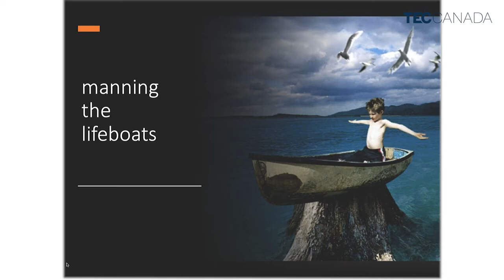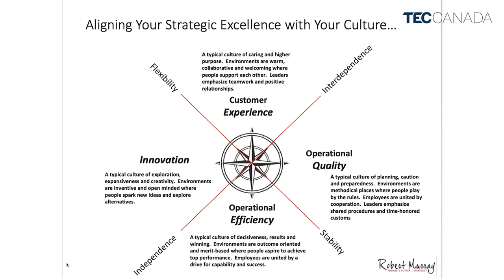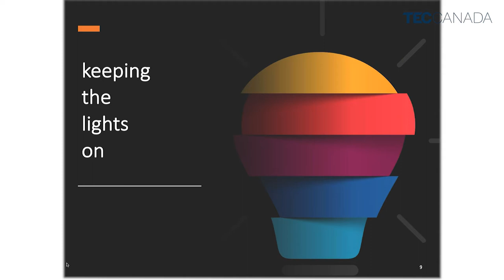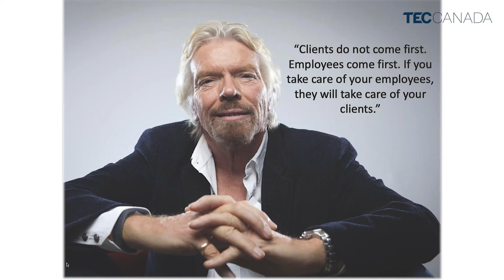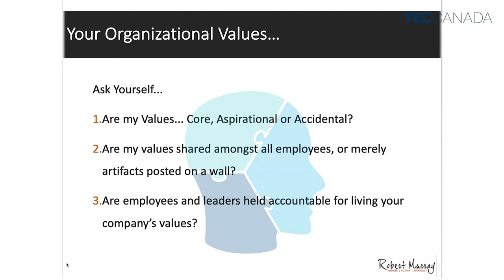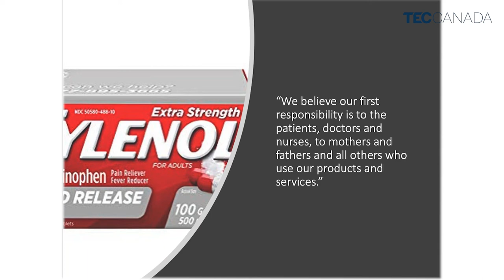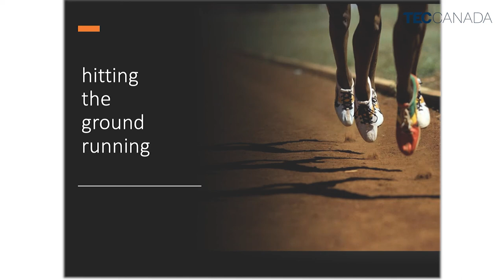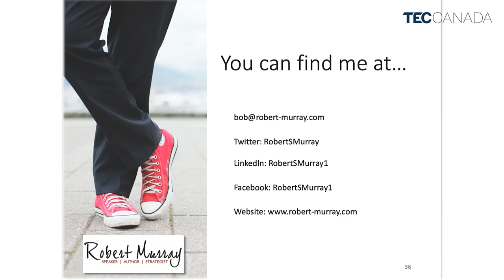Strategic Playbooking for Uncertain Times - Bob Murray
What makes an employee highly engaged? How do you plan and strategize with your team in uncertain times? Bob Murray's “Strategic Playbooking for Uncertain Times” webinar incorporates philosophy from Maslow's Hierarchy of Needs to answer pressing questions on the minds of CEOs and business leaders such as:

» Challenges that COVID-19 presents and how a strong business continuity plan should be implemented
» A solid understanding of employer and employee assistance programs that are crucial during this time

Murray's webinar provides an insightful look into how your employees are currently feeling, and methods to keep your team engaged, aligned, and prepared to weather any storm.